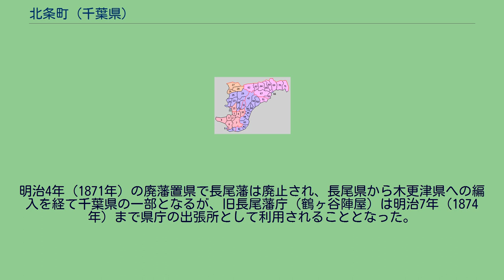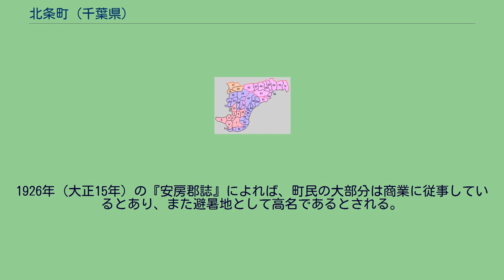北条町 (千葉県)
北条町（ほうじょうまち）は、かつて千葉県安房郡に存在した町。
現在の館山市の中部に位置する。
明治時代には郡役所が置かれ、大正時代には鉄道駅（現在の館山駅）が開業するなど、安房地方の政治経済の中核として発展した。
1933年（昭和8年）に館山町と合併し、新たに館山北条町が設立された。
現在の館山市では市域を10地区に分けており、旧北条町の町域は「北条地区」と呼ばれる。
北の平久里川と南の汐入川に挟まれた、館山湾に沿った平野部にある地域で、内房線館山駅や館山市役所などを擁する、現館山市の中心地区である。
1926年（大正15年）の時点では、北に平久里川を隔てて那古町と、東に国府村・館野村と、南に館山町と接していた。
当時は北条（ほうじょう）・新宿（しんじゅく）・長須賀（ながすか）・八幡（やわた）・湊（みなと）・高井（たかい）・上野原（うえのはら）・正木（まさき）の8区に分けていた。
北条町は「安房郡第一の都邑」とされた（ただし、大正10年末時点での居住人口は7846人で、館山町の方が8244人と多かった）。
北条の古い集落は館山湾の第3砂丘列上に位置しており、内房・外房からの房総往還が合流する要地であった。
安房郡域の町村制施行時の町村 （※1897年に平郡・朝夷郡・長狭郡を安房郡に編入） 1.北条町 2.館山町 3.豊津村 4.西岬村 5.富崎村 6.長尾村 7.豊房村 8.神戸村 9.館野村 10.九重村 11.稲都村 【平郡】21.凪原村〔のち那古町〕 22.船形村 23.八束村 24.富浦村 25.岩井村 26.勝山村 27.保田村 28.佐久間村 29.平群村 30.滝田村 31.国府村 【朝夷郡】41.白浜村 42.七浦村 43.曦村〔のち千倉町〕 44.健田村
45.千歳村 46.豊田村 47.丸村 48.北三原村 49.南三原村 50.和田村 51.江見村 【長狭郡】61.太海村 62.大山村 63.吉尾村 64.由基村〔のち主基村〕 65.田原村 66.鴨川町 67.曽呂村 68.西条村 69.東条村 70.天津村 71.湊村〔のち小湊町〕 現在の行政区画 赤：館山市 桃：鴨川市 紫：南房総市 橙：鋸南町 北条という地名は、古代の条里制の名残りであり、これと対になる地名として豊房地区に「南条」がある。
鎌倉時代には鶴谷八幡宮が府中（現在の南房総市）から八幡へ移されたと伝えられる。
戦国時代には、現在の北条に加え、湊・八幡・上野原・新宿を含む地域が「北条」と呼ばれていた。
江戸時代初期に北条村から湊村・八幡村が分村した。
江戸時代初期の慶長年間には長須賀や北条にすでに町場が形成されていた。
寛永15年（1638年）、安房国で北条藩1万石の大名となった屋代忠正によって、北条の仲町（現在の館山消防署・北条病院・館山警察署付近）に陣屋（北条陣屋）が置かれた。
北条藩は屋代氏が約70年（万石騒動により改易）、その後中断を経て水野氏が約100年にわたって治めた。
水野氏は文政10年（1827年）に上総国鶴牧藩へ移るが、文久元年（1861年）に安房国に5300石を領することになった近江三上藩が、飛び地支配の拠点として北条陣屋を明治元年（1868年）まで利用した。
幕末の弘化4年（1847年）、安房国の東京湾岸の海防を担った忍藩の手によって鶴ヶ谷（現在の安房高校西南付近）に海防陣屋（鶴ヶ谷陣屋）が置かれた。
江戸時代には、北条・長須賀・八幡・湊・高井・古川新田の6か村があった。
明治初期、北条村から新宿・上野原が分村した。
明治元年（1868年）、北条を含む地域は、駿河国田中藩から移された長尾藩本多家4万石の領地となった。
明治3年（1870年）には長尾藩が鶴ヶ谷陣屋を改修して藩庁とし、藩士居住地を建設した。
明治4年（1871年）の廃藩置県で長尾藩は廃止され、長尾県から木更津県への編入を経て千葉県の一部となるが、旧長尾藩庁（鶴ヶ谷陣屋）は明治7年（1874年）まで県庁の出張所として利用されることとなった。
明治7年、大区小区制の施行により、安房郡・平郡は第一大区となり、北条に大区扱所が置かれた。
なお、朝夷郡・長狭郡は第二大区となり、前原（のちの鴨川町の一部）に扱所が置かれたが、第一大区長であった正木貞蔵が翌明治8年より第二大区長も兼任した。
大区役所の庁舎は北条陣屋を転用したものである。
明治11年に郡区町村編制法が施行されると、安房・平・朝夷・長狭郡役所が北条...